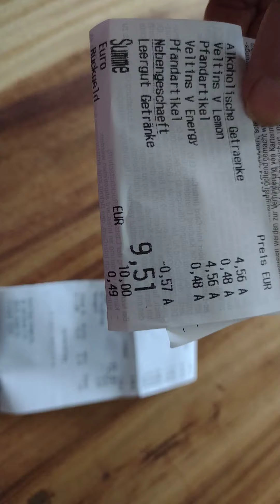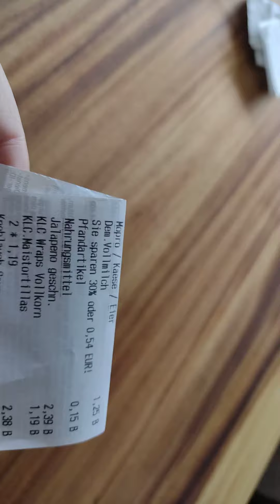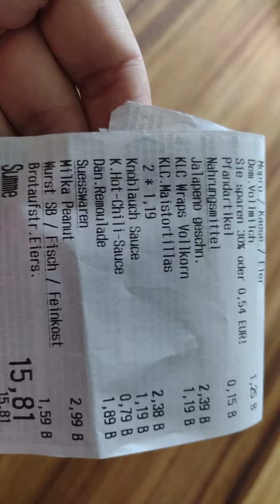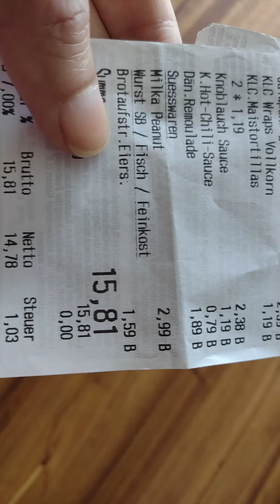Food Haul Kaufland 11.06.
Da wir einen guten Teil der Sachen schon verbraucht haben, zeige ich euch nur die beiden Kassenzettel.